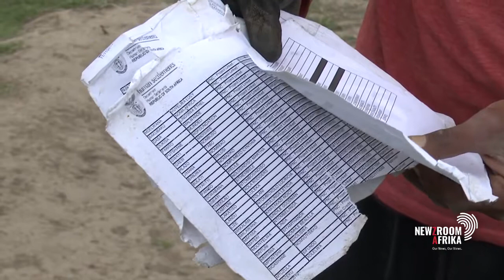Mdantsane's service delivery issues under spotlight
Mdantsane in the Eastern Cape has grown over the years, as business developments such as the Mdantsane Mall created employment.
The second-largest township under the Buffalo City Metro has a few hiccups as far as service delivery is concerned. The 3-year overdue NU2 Swimming Pool Project has become a headache for both the municipality and the community.

Newzroom Afrika's Sipha Kema has more on the story.